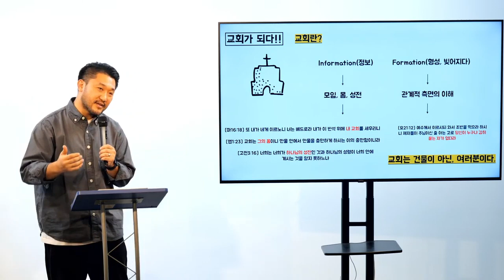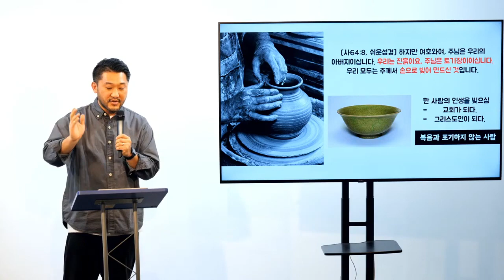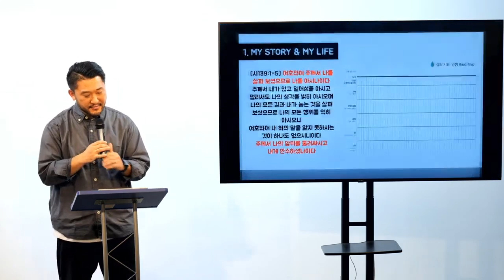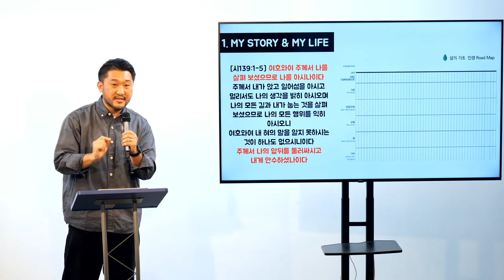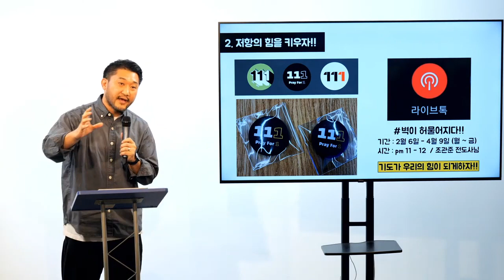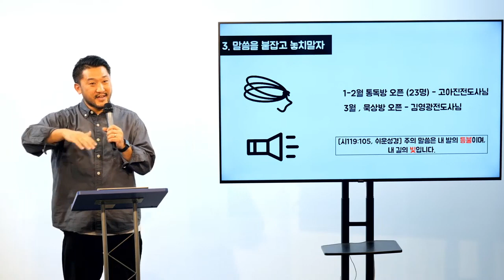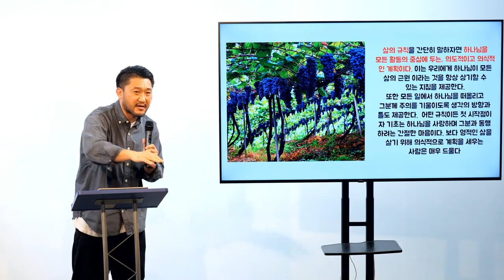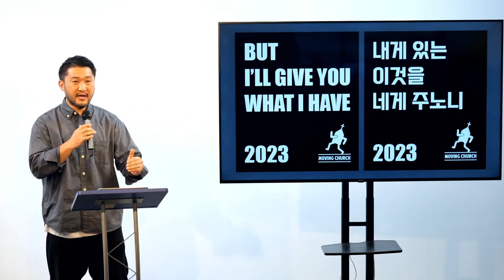23.02.05 | 교회로 살다(1) | 김상인목사